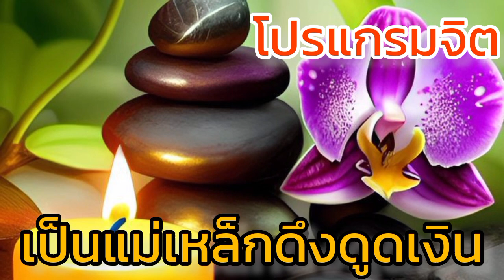โปรแกรมจิตเป็นแม่เหล็กดึงดูดเงิน#พี่มณีโปรแกรมคิดเงิน